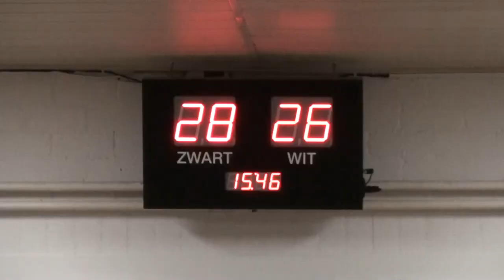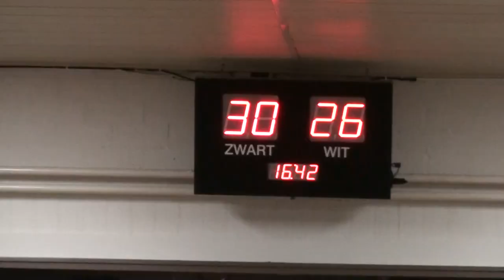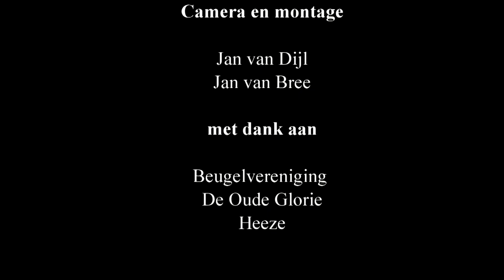Beugelen een tactisch spel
Een korte uitleg over het beugelspel.